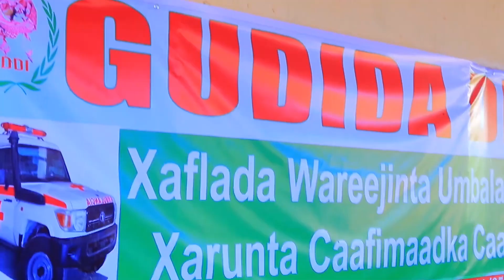Munasibada Warejinta Gaadhi Umbalance ah oo ay Dadweynaha Deganka Caadda isku Tashi ku soo iibsadeen